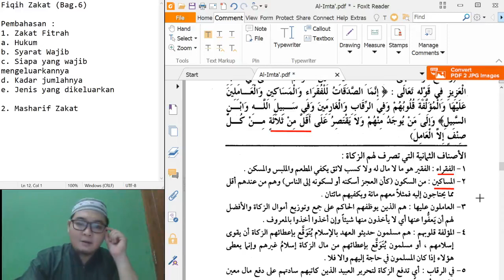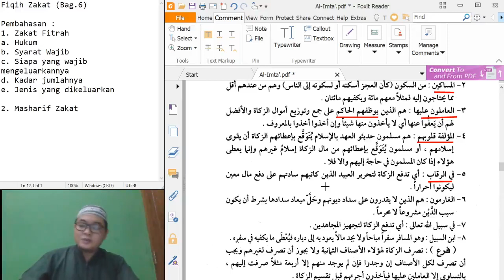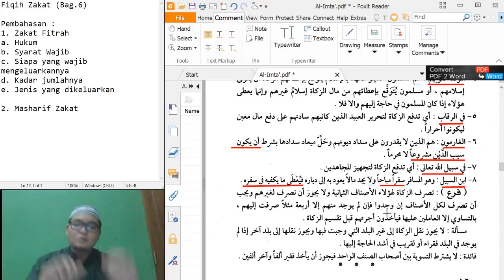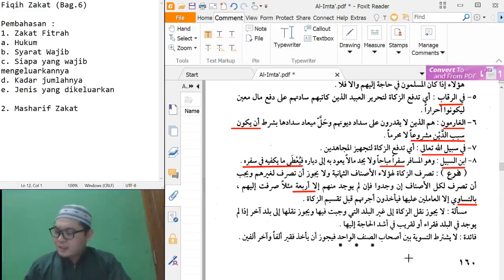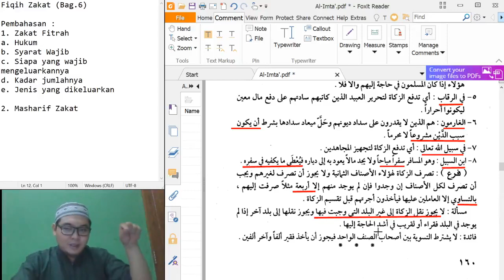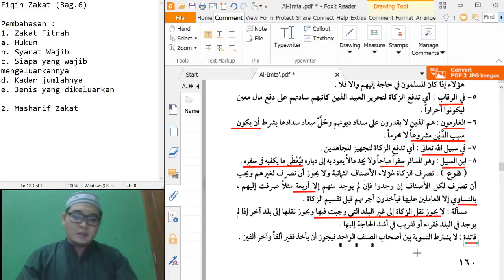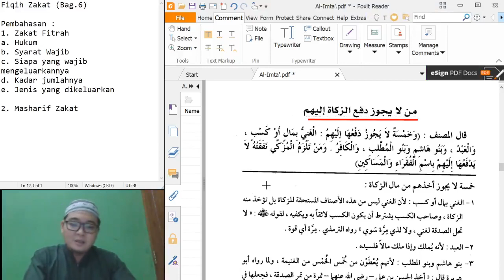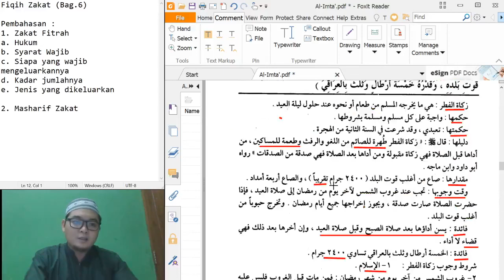Kajian Matan Abu Syuja' : Fiqih Zakat (bag.6)